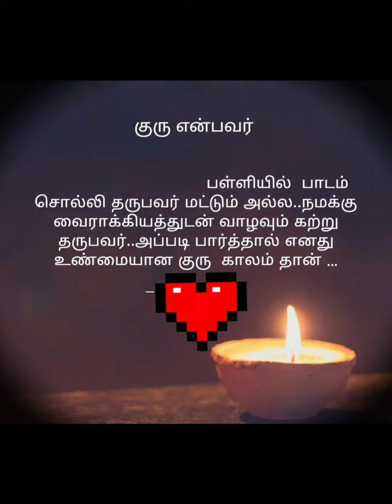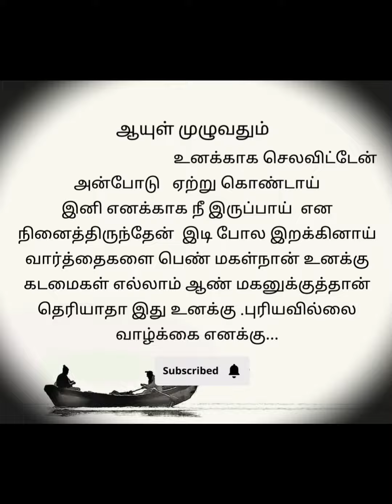உறவுகளுக்கான உண்மையான காலகவிதைகள்love